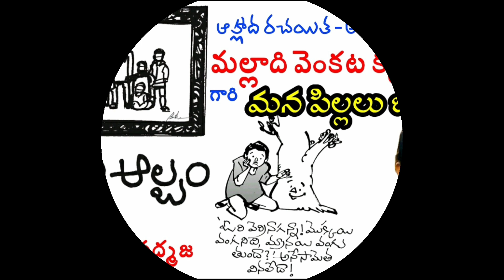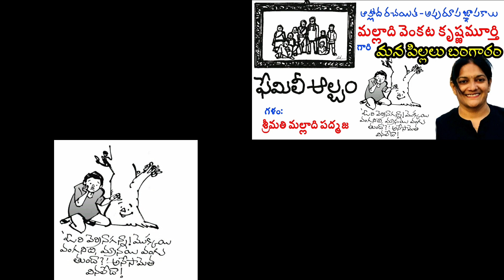malladivenkatakrishnamurthy | మల్లాది వెంకట కృష్ణమూర్తి | ఫ్యామిలీ ఆల్బమ్ | మన పిల్లలు బంగారం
అభిమాన రచయిత శ్రీ మల్లాది గారి అపురూప జ్ఞాపకాల శీర్షిక "ఫ్యామిలీ ఆల్బుమ్" లో వారి పిల్లల గ గురించి "మన పిల్లలు బంగారం" శీర్షికన తెలియచేస్తున్నారు.

ఈ శీర్షిక గురించి మల్లాది గారి మాటల్లో...
"సగటు మధ్యతరగతి తెలుగు వారి కుటుంబాల్లో జరిగే అనేక సంఘటనలని మీరు ఈ శీర్షికలో వింటారు.
అవన్నీ మీ జీవితాల్లో ఈ పాటికే జరిగి ఉండవచ్చు. వాటిలో కొన్ని ఆర్ద్రం గా, కొన్ని హాస్యం గా, కొన్ని సెంటిమెంట్ గా, కొన్ని ఆలోచించేవిగా ఉంటాయి.
ఏతావాతా ఇవన్నీ దాదాపు మీ జీవిత పరిధికి చెందినవే.
మీ గురించే ఇంకెవరో రాసింది చదువుతున్నారని మీకు బహుశా అనిపించక మానదు.
---మల్లాది వెంకట కృష్ణమూర్తి గారు.

మల్లాది వెంకట కృష్ణమూర్తి గారు రచయితగా పరిచయం చెయ్యవలసిన అవసరం లేని పేరు. తెలుగులో పాపులర్ రచయితల పేర్లు చెప్పమంటే మొదటి క్షణంలో స్ఫురించె పేర్లలో ఒకటి. అర్థ శతాబ్దానికి పైగా రచనలు చేస్తూ. తన రచనా శైలి , సంవిధానాలతో పాఠకుల్ని కట్టిపడేసే రచయిత. నూటయాభైకి పైగా నవలలు...చిన్నా పెద్దా కథలు వేల సంఖ్యలో నిరంతరాయంగా రాస్తున్న రచయిత.కథలు...నవలలు మాత్రమే కాదు. జోక్స్...పిల్లల పేర్ల పుస్తకాలు. అన్నిటికన్నా గొప్పగా...యాత్రా సాహితి...ప్రపంచ దేశాలు అన్ని తిరిగి చూసి అక్కడి అరుదైన వింతలు విశేషాలు కళ్ళకు కట్టినట్లు చేప్పిన రచయిత. తన కథల్లో నవలల్లో పాత్రలకు చిత్రమైన పేర్లు పెడతారు.ప్రతి కథా నవలా పాఠకుడికి ఏదో ఒక కొత్త విషయం పరిచయం చేస్తుంది.ఒక్కోసారి ఆ విషయంగురించి ఏమీ తెలీనివాళ్ళు కూడా సబ్జెక్ట్ ఎక్స్పర్ట్స్ అయిన ఫీలింగ్ కలిగిస్తారు. ఆయన రచనలు కొంత జనరల్ నాలెడ్జిని కూడా పెంచుతాయి. రచనని సాదా సీదా భాషలో సాగిస్తూ...వేగంగా చదివించే గుణం ఉన్న రచనలు వారివి.తెలుగు రాష్ట్రాలలో వివిధ వర్గాల పాఠకులకి వారి రచనలు చదవడం ఒక ఇష్టంగా...అలవాటుగా...వ్యసనంగా .మార్చేసిన రచయిత అంటే అతిశయోక్తి కాదు. రచనకి సబిజెక్టు ఎంచుకోడంలో గొప్ప వైవిధ్యం చూపించే రచయిత. ఆయన రచనలు ప్రచురితం
 కానీ పత్రికలు లేవు...అన్ని ప్రింట్...ఎలెక్ట్రానిక్ మీడియాల్లోనూ ఆయన రచనలు విరివిగా వచ్చాయి.సినిమాలకు    కథలు...స్క్రీన్ ప్లే...సంభాషణలు అందించారు.ఆధ్యాత్మిక కథలు... జెన్ కథలు రాసారు.